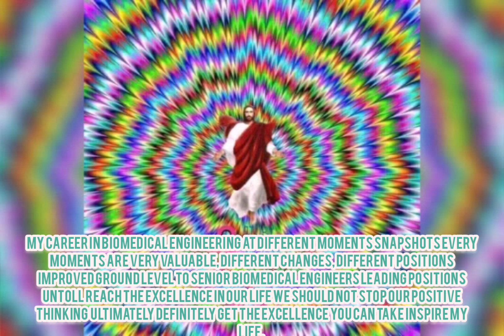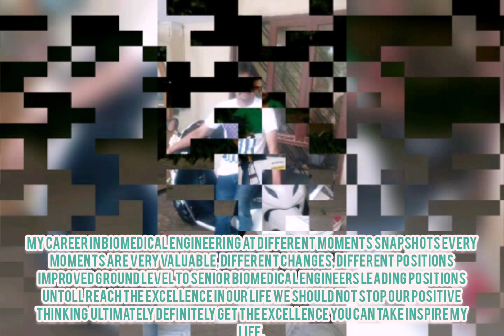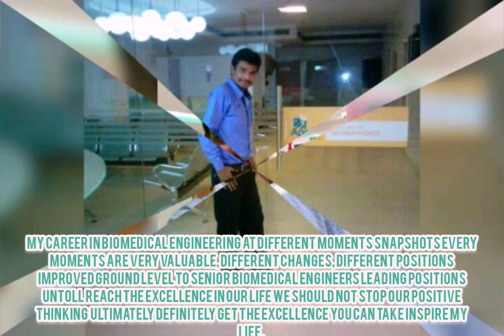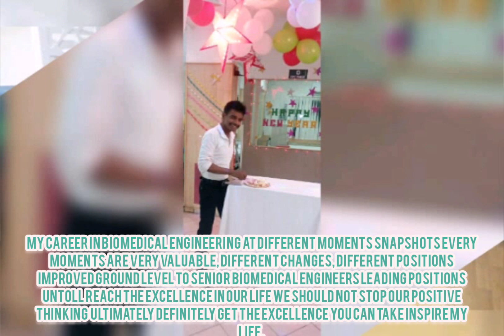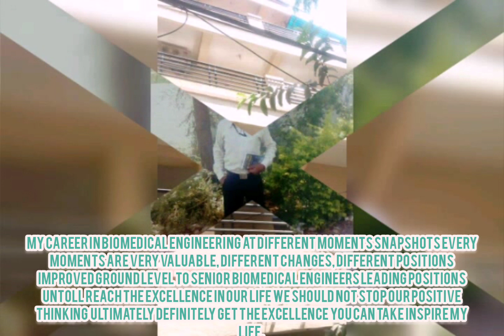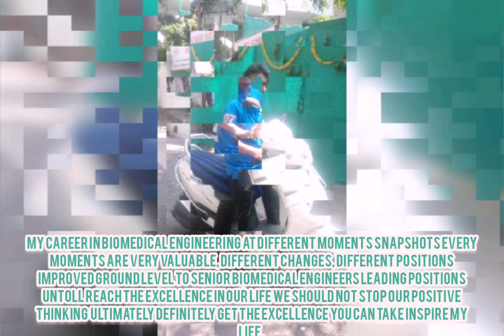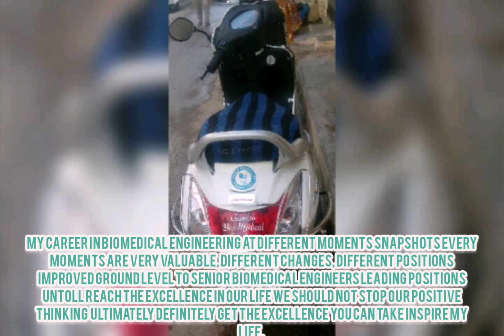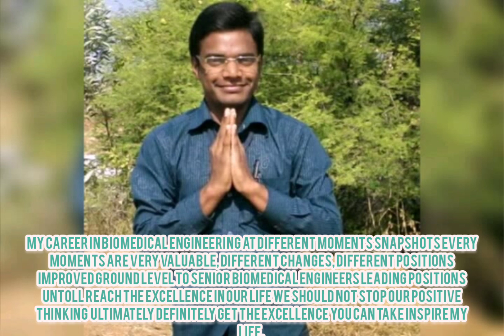Ganesh#Biomedical engineer's life Diffferent moments,snapshots Multiple variations#Inspire you💯👍👌🙏